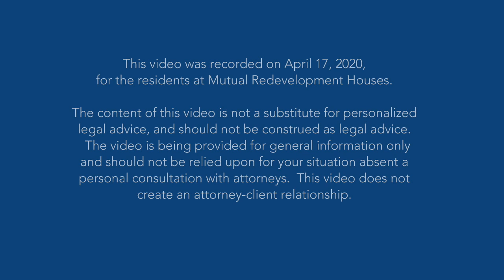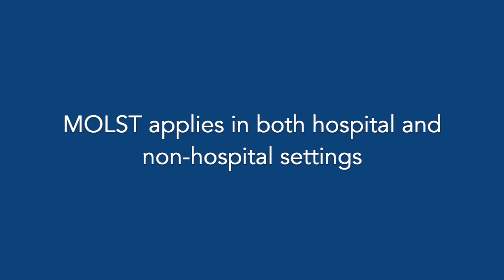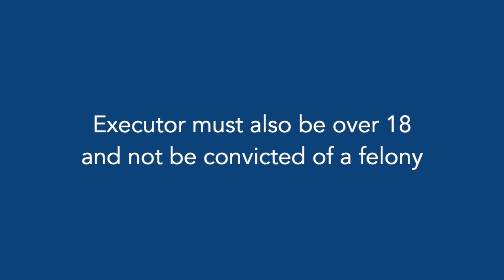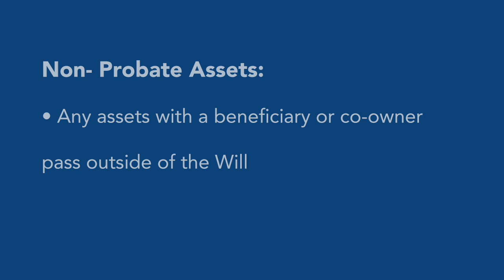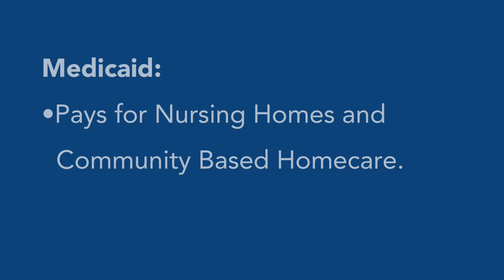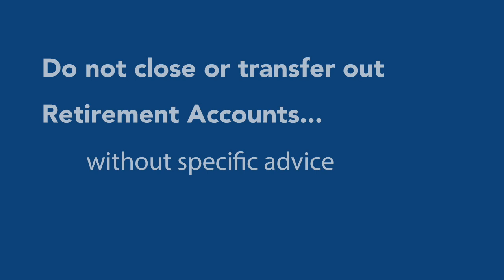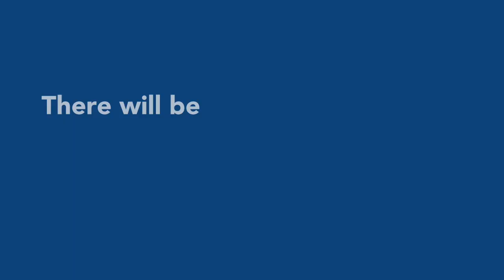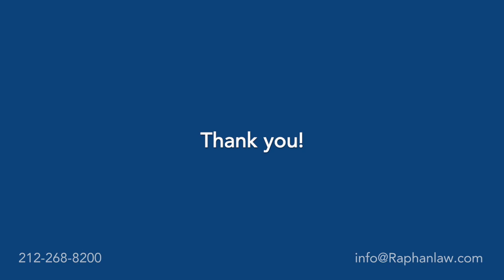Raphan Law Partners, LLP. Webinar: Wills, Estate Planning, Probate. COVID & Estate Planning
How has COVID-19 affected your estate planning needs?.

• Wills, Estate Planning, Guardianships, Probate, during COVID-19.
TOPIC TIME CODES:
17:21 - Health Care Proxy
22:30 -Advanced Directives
25:07 - Living Will
27:26 - MOLST
30:55 - Guardianship Proceedings
35:30 - Last Will & Testament
39:50 - Executor
1:00:25 - Medicaid Planning
1:11:01 - Notary Public during COVID remotely

RAPHAN LAW PARTNERS WEBINAR SERIES: Penn South Program for Seniors, New York
Q&A with Brian A. Raphan, Esq.
Moderated by Anne Foerg, LMSW. Director, Penn South Program for Seniors, New York

This video was recorded on April 17, 2020, for the residents at Mutual Redevelopment Houses. The content of this video is not a substitute for personalized legal advice, and should not be construed as legal advice. The video is being provided for general information only and should not be relied upon for your situation absent a personal consultation with attorneys. This video does not create an attorney-client relationship.
4-17-20